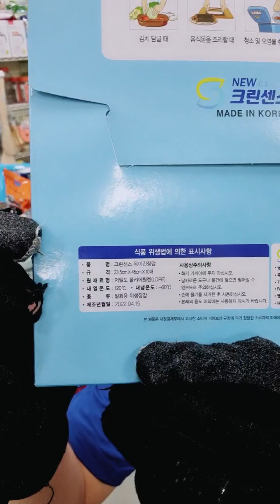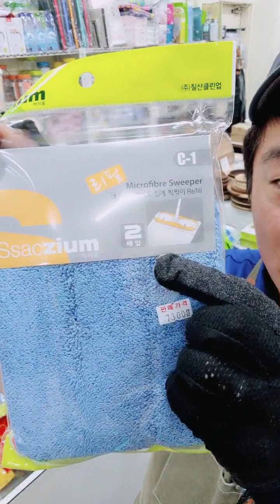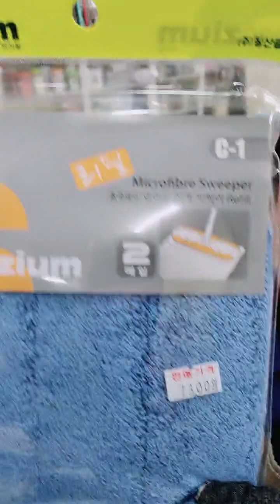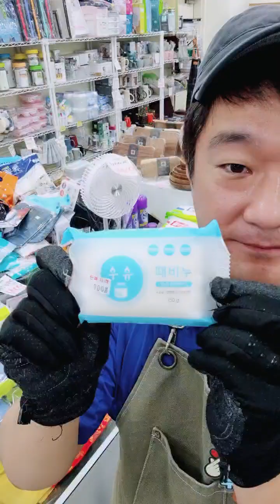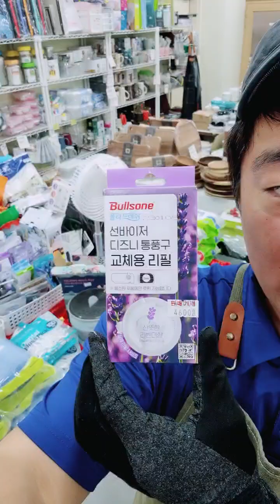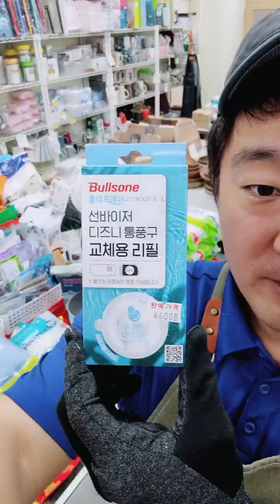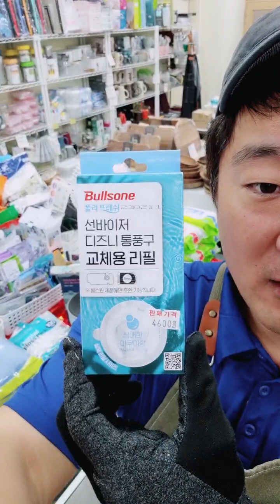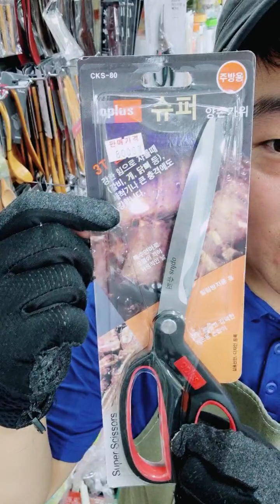[쇼핑LIVE] 와~~🎶정리가 필요해🎶(❤️주방용품❤️)